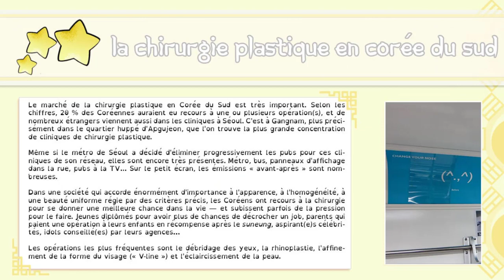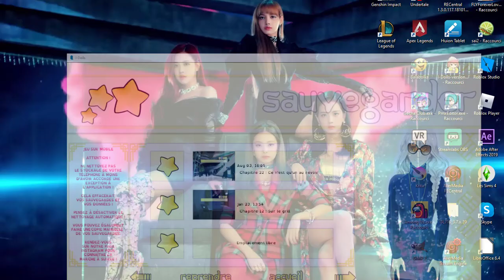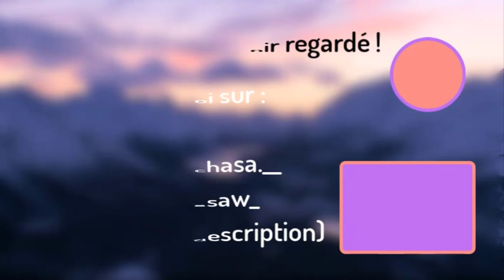Un petit resto ça vous dit ? - I-Dolls#12